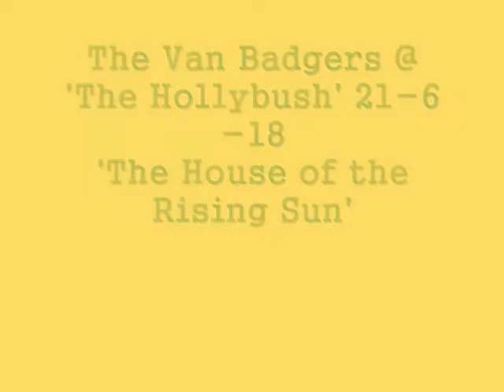The Van Badgers 'The House of the Rising Sun'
Our Rendition of the American folk song House of the rising sun, Enjoy!